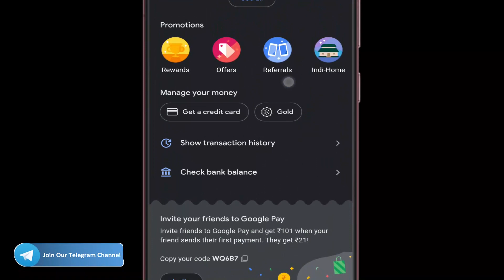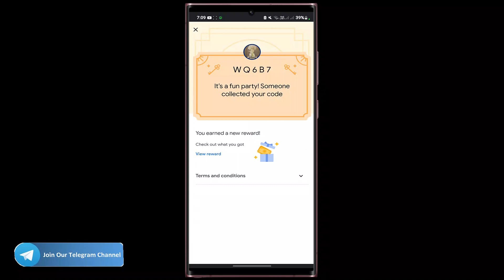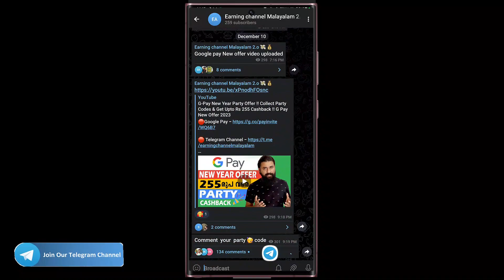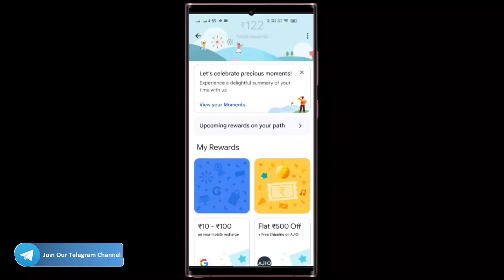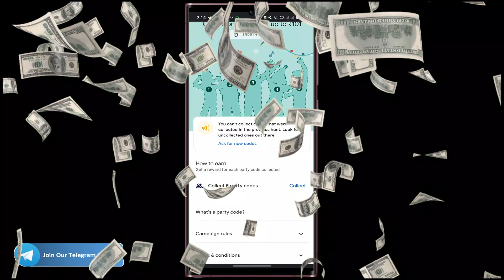Google Pay Party Code Hunt Offer !! Earn ₹50 ₹505 Guaranteed Cashback !! Google Pay New Offer Today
Google pay party code collect trick
Google pay party code Kaise Milega
Google pay party code kahan mile
Google Pay New Offer 🔥 Google Pay Party Code Hunt Offer
Google pay party code hunt
Google pay party code hunt offer
gpay pay party code hunt offer
Google pay party code
gpay offer
gpay offer today
gpay new offer
gpay new offer today
Google Pay New Offer Party Code Hunt Se Paisa Kaise Milta Hai
Google Pay Se Paisa Kaise kamaen
Google Pay New Offer Party Code Hunt Offer
Gpay New Cashback Offer
Gpay Se Paisa Kaise kamaen
Mobile Se Paisa Kaise kamaen
Google Pay
Google Pay Se Earning